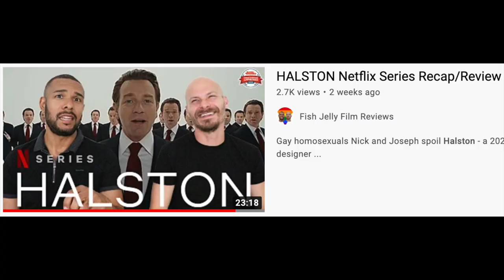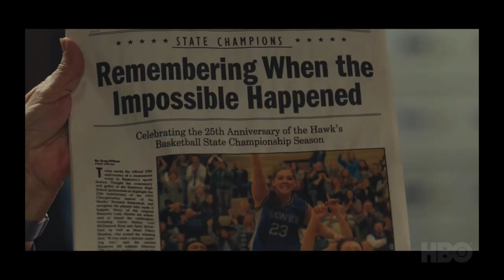MARE OF EASTTOWN Series Recap/Review **SPOILER ALERT**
Gay homosexuals Nick and Joseph spoil Mare of Easttown - a 2021 American crime drama miniseries created by Brad Ingelsby that premiered on HBO.

Premise: A detective in a small Pennsylvania town investigates a local murder while trying to keep her life from falling apart.

Find them on Instagram:
     Nick (@ragingbells)
    Joseph (@joroyolo)

     Nick (@ragingbells)
    Joseph (@joroyolo)

Cast:
Kate Winslet as Marianne "Mare" Sheehan,
Julianne Nicholson as Lori Ross
Jean Smart as Helen Fahey
Angourie Rice as Siobhan Sheehan
David Denman as Frank Sheehan
Neal Huff as Father Dan Hastings
Guy Pearce as Richard Ryan
Cailee Spaeny as Erin McMenamin
John Douglas Thompson as Chief Carter
Joe Tippett as John Ross
Evan Peters as Detective Colin Zabel
Sosie Bacon as Carrie Layden
James McArdle as Deacon Mark Burton